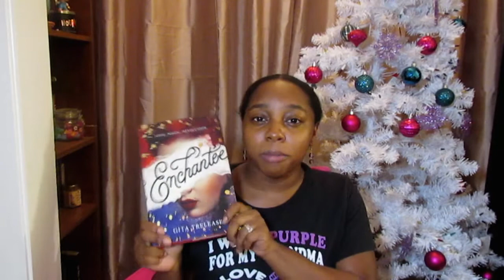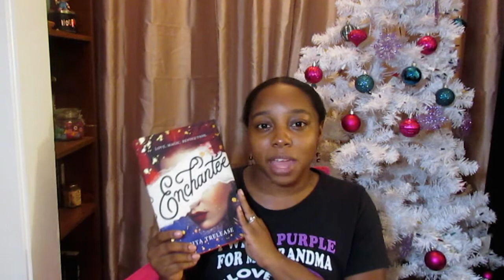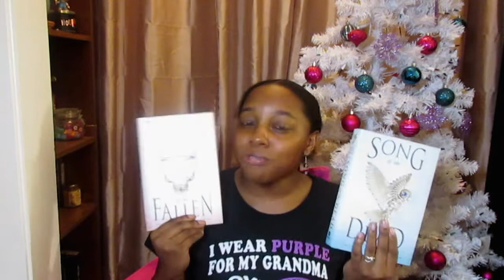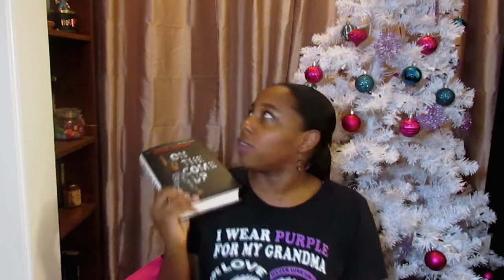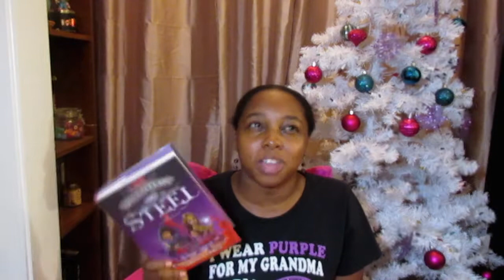A Modest Book Haul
I would love to know a few of your anticipated reads this year and if we have any similar just based off of this video. Drop them in the comments!!

Where's Kayla???